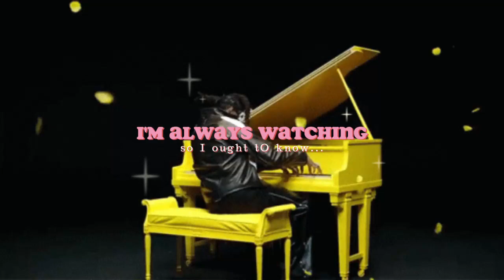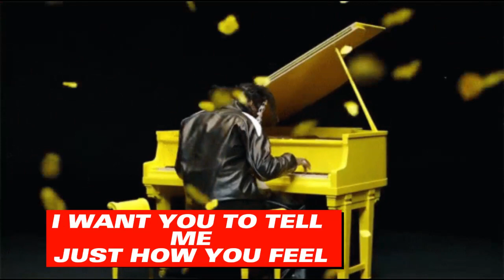Ryan Matthew Teter Top Banana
This song features cats, dogs, monkeys, and ducks playing the piano.  Recorded by John Glennon back in Baltimore, Ryan Matthew Teter one track piano attack is on display.